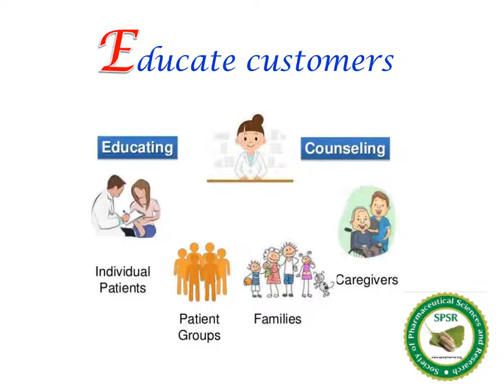Pharmacist’s role as a Leader